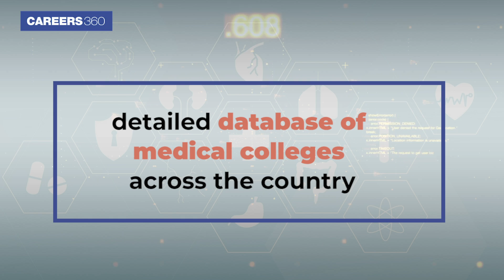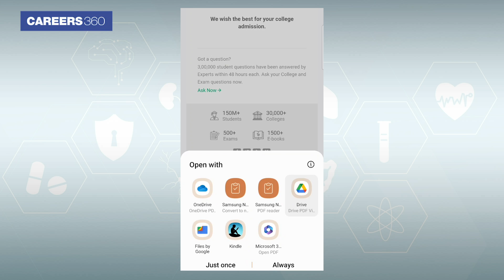NEET UG College Predictor | Step by Step Process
Have you qualified NEET UG? Know your chances of getting into the top medical colleges through our NEET college predictor tool. To know the list of colleges you can apply

- Benefits of NEET Preparation App:
- 500+ hrs of Video Lessons
- 100,000+ Practice questions
- Unlimited tests
- 24 X 7 doubt solving